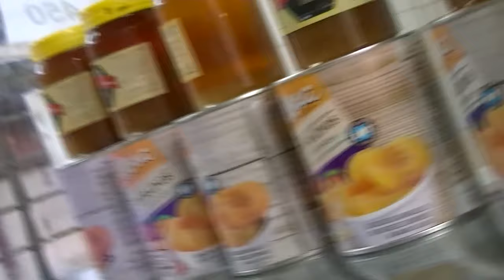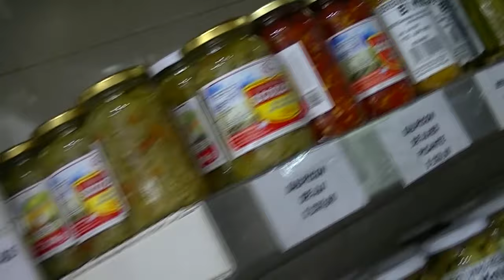El pescado mas rico: CHERNIA ¡¡